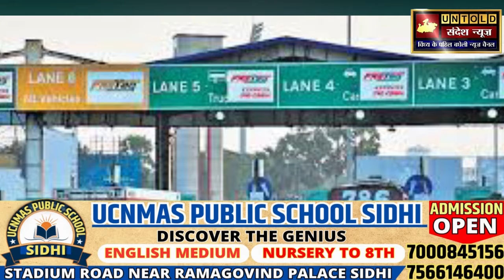एक अप्रैल से सफर हुआ महंगा, टोल टैक्स में 7 फीसद तक की बढ़ोतरी